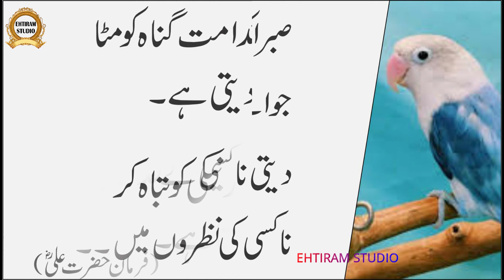Hazrat Ali ke aqwal e zaren | Golden words | Amazing urdu quotes | Hindi quotes | Ehtiram studio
Selection : Ehtiram Studio
Label : Ehtiram Studio
Production : Ehtiram Studio
Released Date :
Uploaded By :Ehtiram Studio (YouTube Channel)

Ehtiram Studio